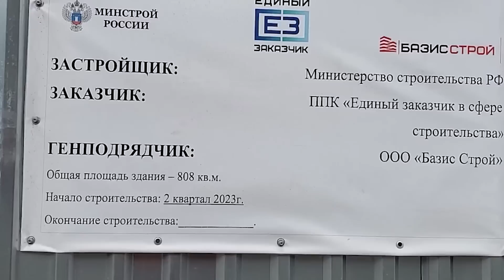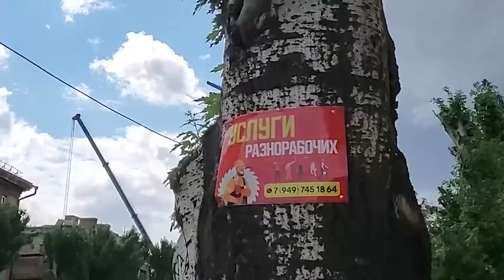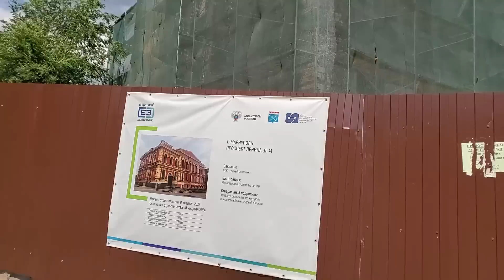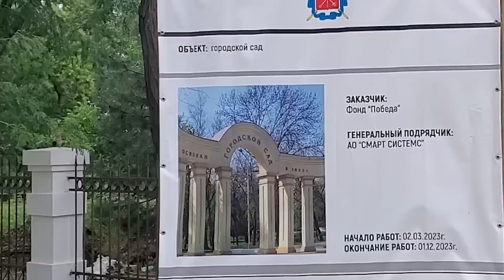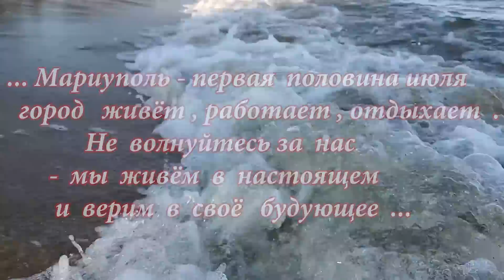Мариуполь СЕГОДНЯ двухнедельный дайджест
Если у кого-то  появится  желание поддержать мою  работу  на канале то  вот  реквизиты :
- РФ Промсвязьбанк  номер карты  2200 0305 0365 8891  Иван Владиславович Т.  или Сбербанк   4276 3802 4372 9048 Иван Владиславович Т.
Украина Monobank (для гривны и других валют)-  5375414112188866  Юрий Сергеевич М.
там же в Телеграм - Igor Tyutchev
 FaceBook - Igor Tyutchev ,  (с фэйсом проблемы по соединению )
 Instagram –  galley.real.life5 ( сюда захожу редко )